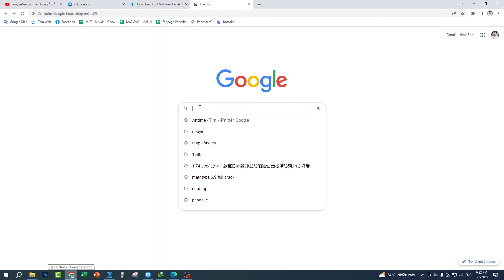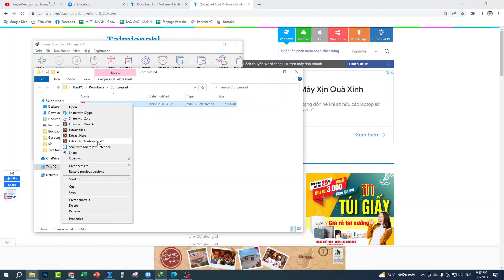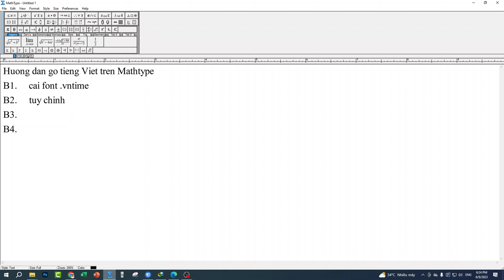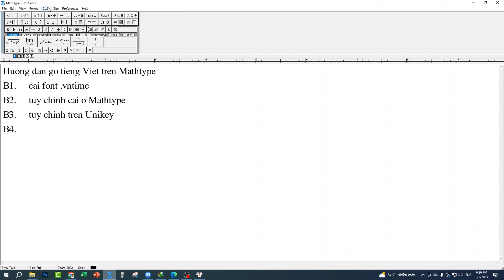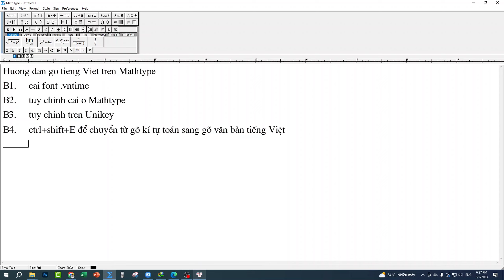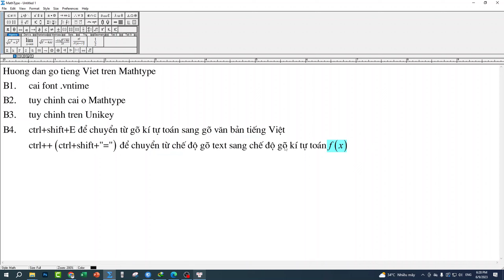MathType. Hướng dẫn gõ tiếng Việt trong Mathtype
Hướng dẫn gõ tiếng Việt trên phần mềm MathType

Giải tích
+ Lê Đình Thúy, Nguyễn Quỳnh Loan (2012), Giáo trình Toán cao cấp cho các nhà kinh tế, NXB ĐH Kinh tế Quốc dân.

Xác suất Thống kê
+ PGS. TS. Nguyễn Cao Văn, PGS. TS. Ngô Văn Thứ, TS. Trần Thái Ninh  (2016), Giáo trình Lý thuyết xác suất và thống kê toán, NXB Đại học Kinh tế Quốc dân
+ TS. Nguyễn Mạnh Thế, TS. Phạm Ngọc Hưng, ThS. Bùi Dương Hải (2020), Giáo trình Lý thuyết xác suất trong kinh tế và tài chính, NXB Đại học Kinh tế Quốc dân

Kinh tế lượng
+ GS. TS. Nguyễn Quang Dong, TS. Nguyễn Thị Minh (2015), Giáo trình Kinh tế lượng, NXB Đại học Kinh tế Quốc dân.
+ Jeffrey M. Wooldridge (2012), Introductory Econometrics: A Modern Approach.

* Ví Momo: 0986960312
* Vietinbank: 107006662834 - Hoang Ba Manh